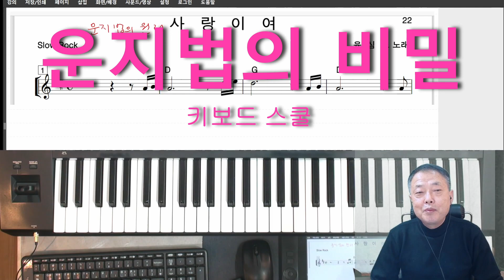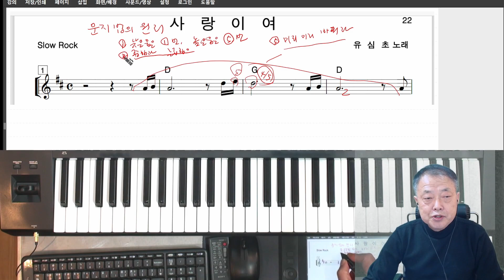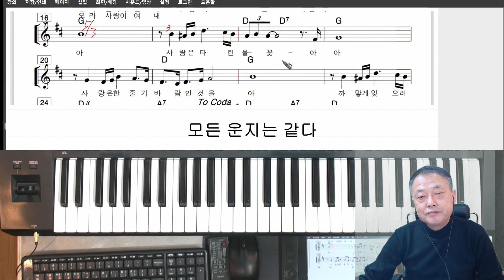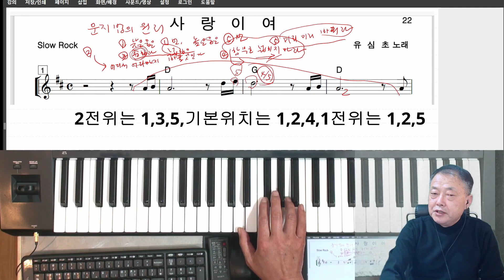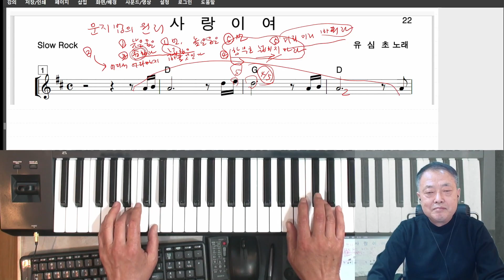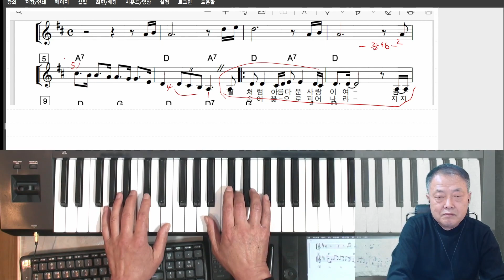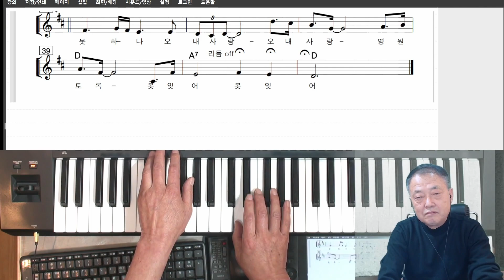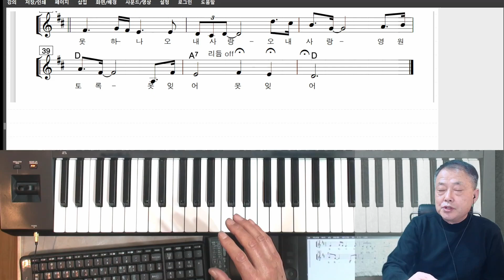전자올겐 운지법;운지법의 원리(비밀)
전자올겐 전문렛슨
키보드 스쿨(대전)
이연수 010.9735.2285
네이버;키보드 스쿨
*온라인 강의
6개월 20만원
1년 40만원
1년6개월 60만원
2년 80-만원
2년 후에는 평생 무료입니다.
각 과정별로 교재 한권씩 드립니다.
*오프라인 렛슨
주2회 월10만원
*실시간 줌렛슨